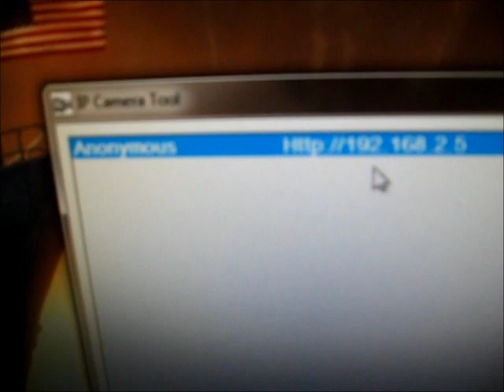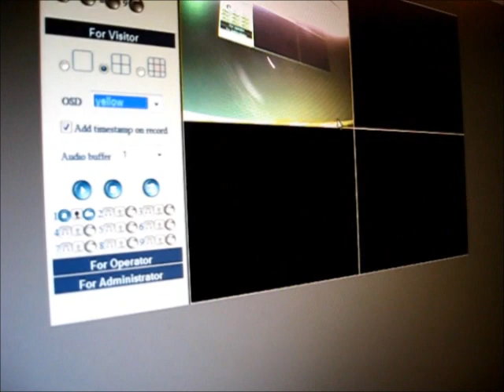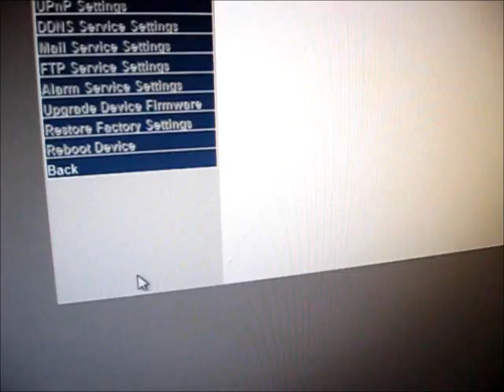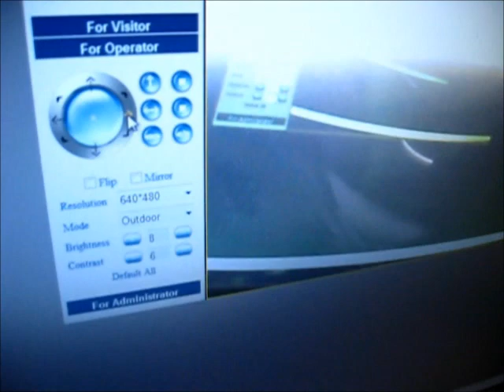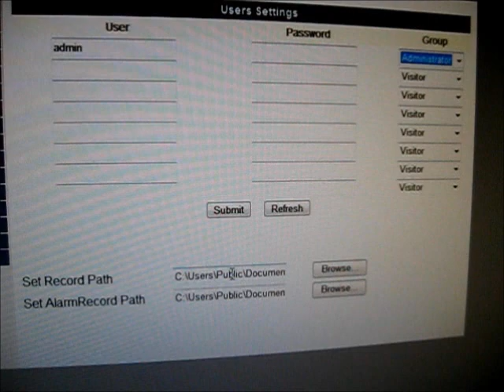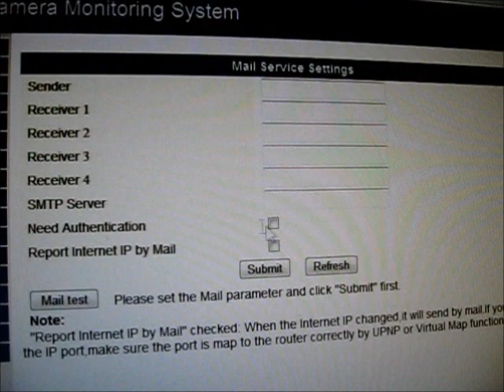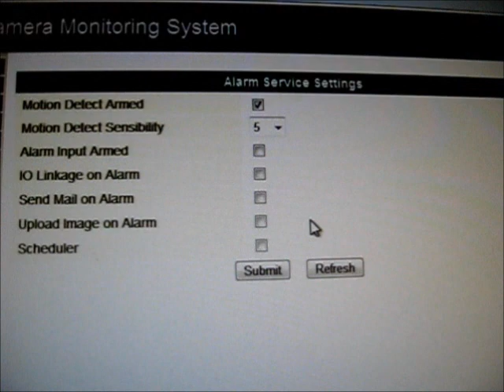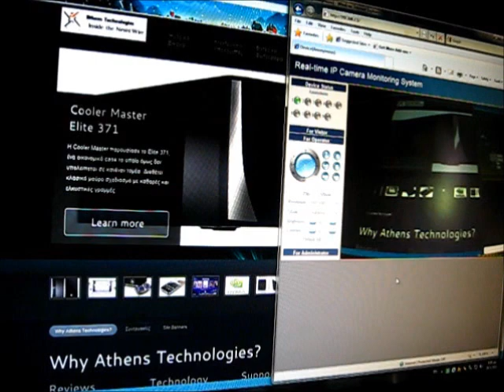9. Παρουσίαση Security IP Wireless Wired Camera Review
IP Wireless Wired Camera Review.